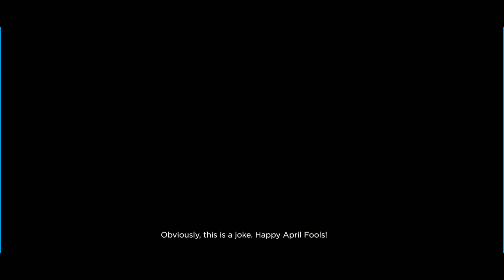Next Stop Hollywood!! (or, what I did on my day off)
I dunno, one day you're recovering from surgery, the next thing you're appearing in a  comedy skit for an estate agents! This showbiz life can be hectic sometimes!